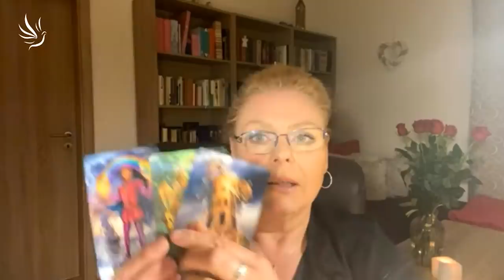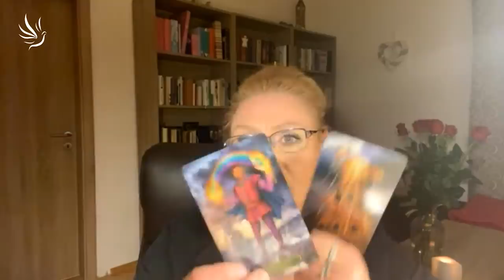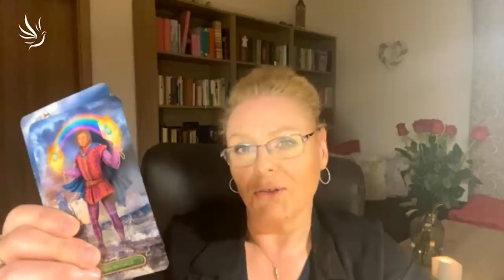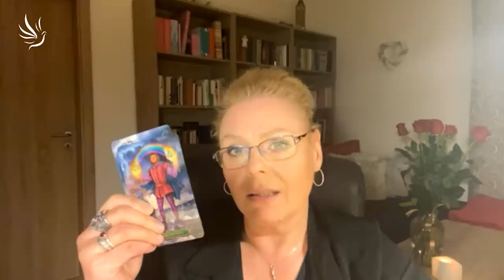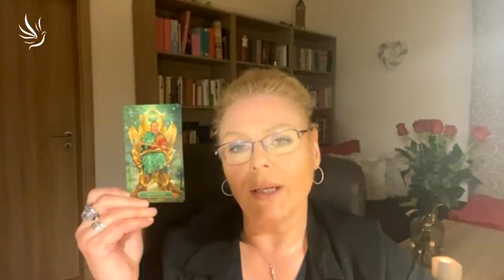Silvie Rei, Co přináší duben 2022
Jak uchopit zodpovědnost za své tělo - pohyb a strava.

Youtube: Silvie Rei výklad karet

🕊💙 Moc děkujeme 💙🕊